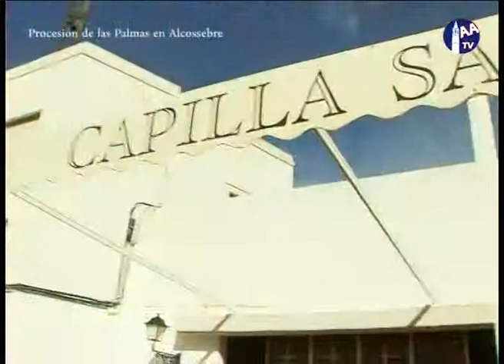AATV Bendición de las palmas en Alcossebre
Bendición de las palmas en  Alcossebre - 29 de Març 2015